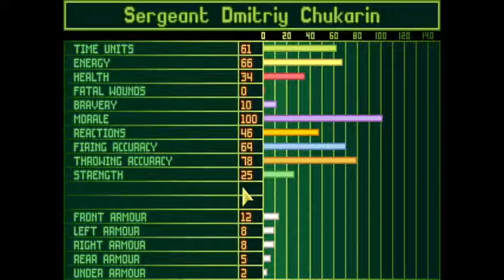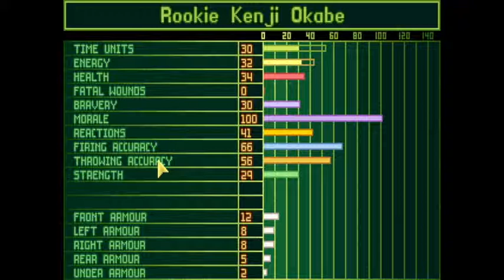UFO:EU Part 2--Rookies Will Always Suck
We continue defending the world from extraterrestrials. This time I'm joined by my good friend, Astikoes!